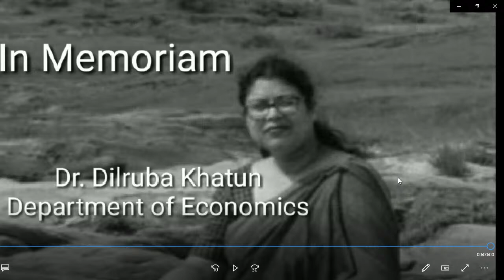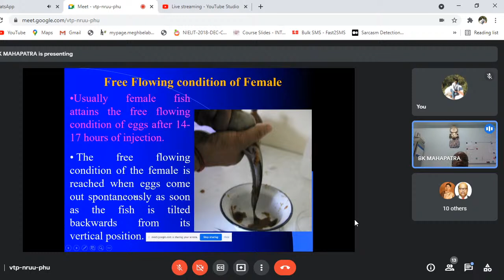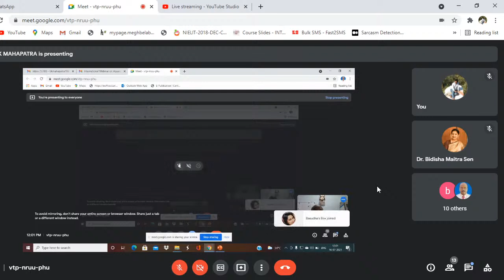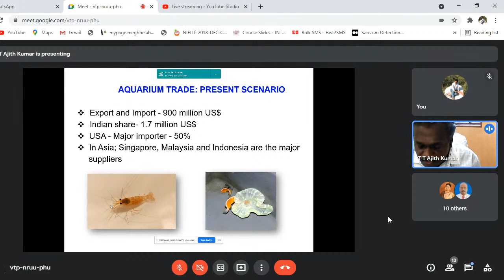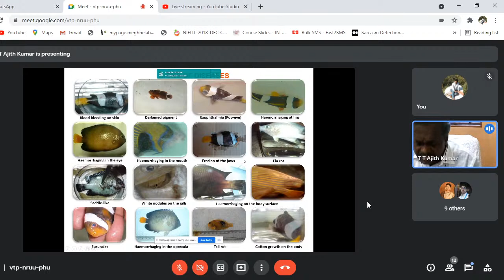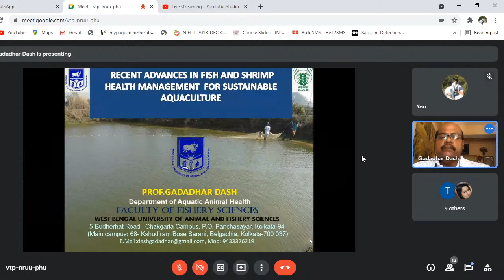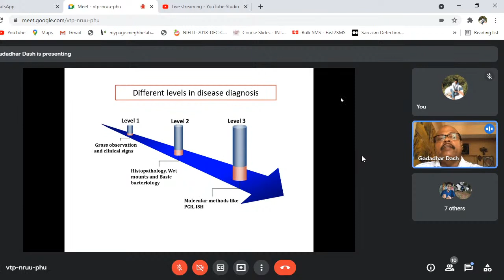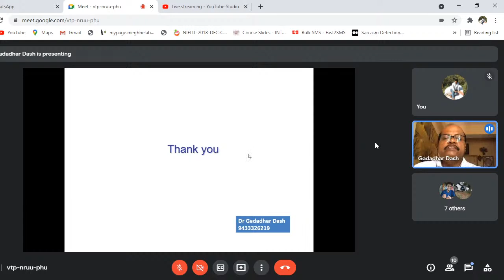Day 1 : Aquaculture management :A journey towards sustainable development Webinar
International Webinar on Aquaculture management:A journey towards sustainable development Webinar, Jointly Organized by Dept. of IAF and IQAC, Asutosh College